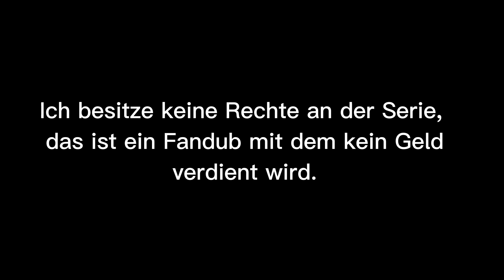In Einem Land Vor Unserer Zeit Deutsch | Die Langhals - Prüfung | Ganze Folgen | Fandub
Hallo Zusammen! Dieser Fandub ist jetzt schon eine ganze weile unberührt auf meinem PC gelegen da er nie richtig funktioniert hat. Jetzt hat es aber geklappt.
Ich besitze keine Rechte an der Serie und verdiene damit kein Geld.

Stimmen:

Shorty (Sprache und Gesang) @VarianWaCa
Littlefoot (Sprache und Gesang) @VarianWaCa
Cera (Sprache) @farnschatten8387 (erste hälfte)
@Feuersturm (Zweite hälfte)
Cera (Gesang) @farnschatten8387
Ducky (Sprache) @mondschattenwarriorcats8962
Ducky (Gesang) @farnschatten8387
Opa Langhals (Sprache) @KalleVonEi
Oma Langhals (Sprache) Meine Mutter
Chomper (Sprache und Gesang) @VarianWaCa
Petre (Sprache und Gesang) @VarianWaCa
Ruby (Sprache) @Botw.Edits.